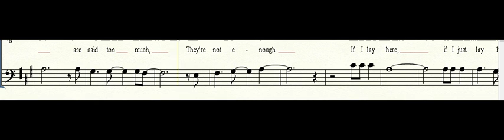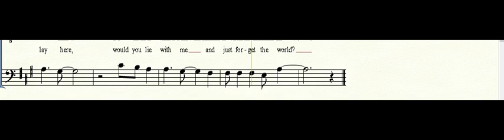War Cry - Chasing Cars - Bass